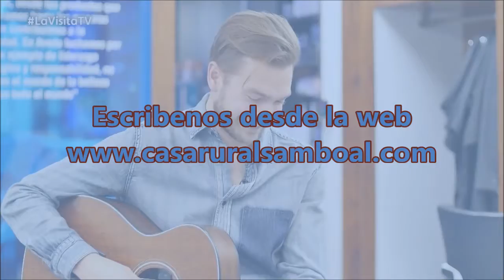LaVisita de Juanjo Navas y Adam Gislevy 17 y 18 diciembre 2016